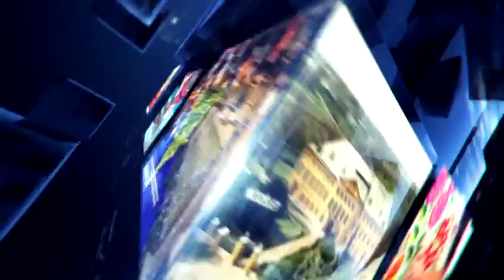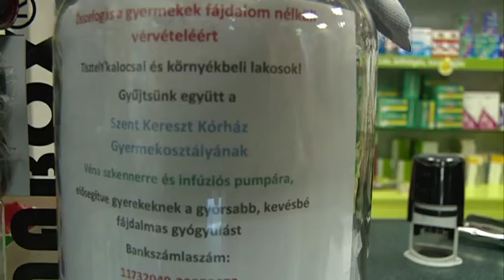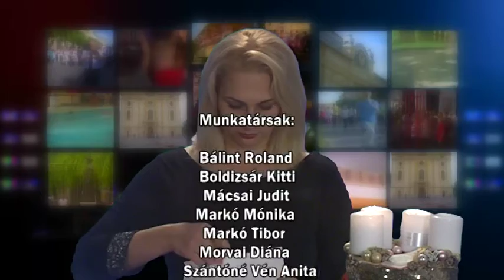Híradó 2019. 12. 16.